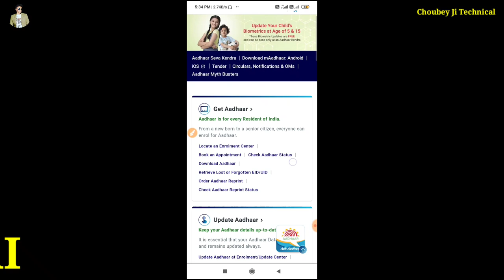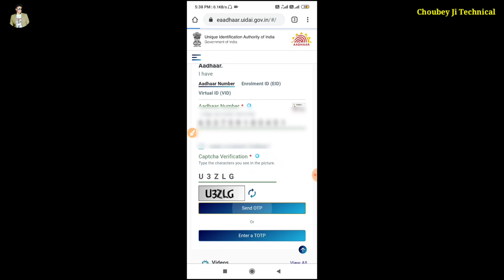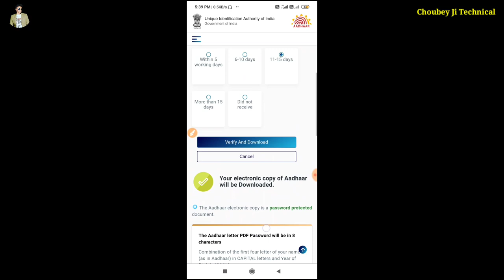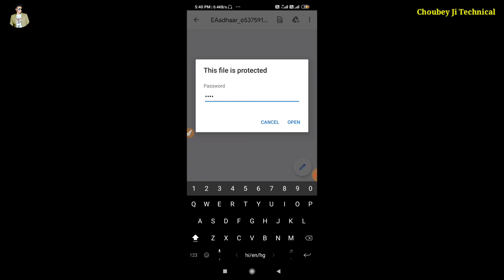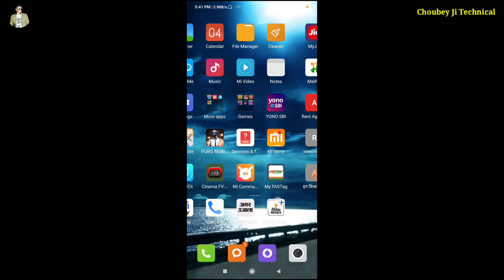How to Download Aadhar Card in Mobile | Aadhar Card Kaise Download kare 2020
Namaskar doston aaj ke video ke andar Ham janenge ki aap apne Aadhar Card ko apne mobile ke Madhyam Se Kaise download kar sakte hain Vastu ke andar main aapko Aadhar card download karna Sikha Hai 2020 ke andar plus doston aapko Yahi Sikhaya ki aap apne Aadhar Card ko Bina register mobile number kaise download kar sakte hain
Hello friend today I am describe that in this video how to download your Aadhar card in mobile without registered mobile number in 2020 if you want that download your Aadhar card in mobile without registered mobile number then watch my video and download your Aadhar Card online 2020

Tag -

how to download aadhar card online in mobile 2019,
how to download aadhar card online in mobile in telugu,
how to download aadhar card online in mobile in tamil,
how to download aadhar card online in mobile kannada,
how to download aadhar card online in mobile in hindi,
how to download aadhar card online in mobile malayalam,
how to download e aadhar card online in mobile,
how to download e aadhar card online in mobile in tamil,
how to download aadhar card online in mobile telugu,
how to download aadhar card online in mobile tamil

Hero choubey